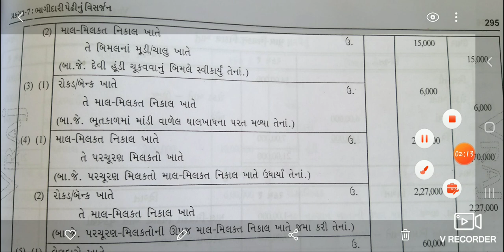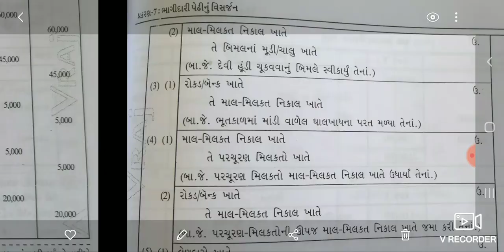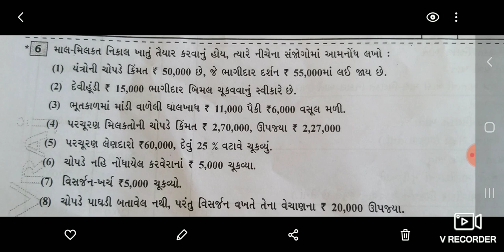Std 12 account/ part 1 / ch 7 / lectur 6